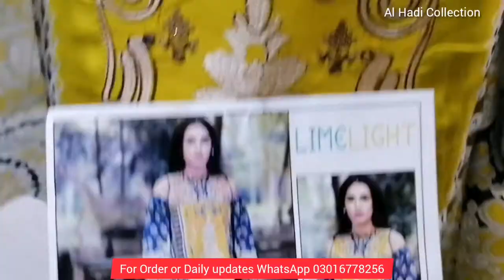limelight design 90/70 availabe at wholesale price from Al Hadi collection faisalabad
Fabric fine Quality
 leadies Fancy Dress Buy on wholesale price from faisalabad Al-Hadi Collection